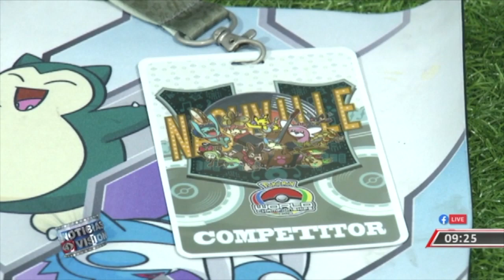Gamer salvadoreño triunfa en el extranjero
➤➤Puedes seguirme en:

Es sorprendente la habilidad que los niños han adquirido con los videojuegos que incluso los han llevado a ganar competencias a nivel mundial, como el caso que nos cuenta a continuación Jessica Sermeño.